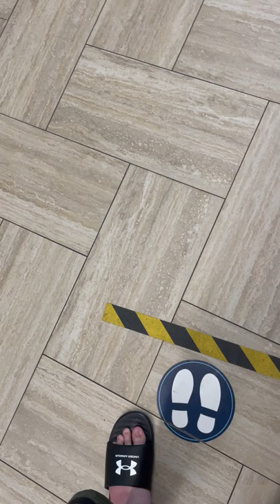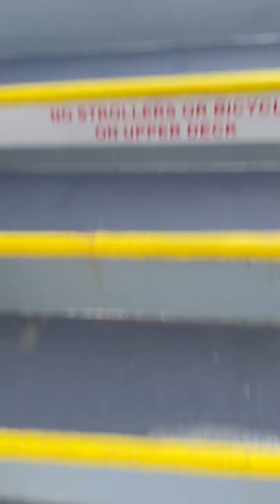Halifax Transit Ferry Ride on the Viola Desmond to the Woodside Ferry Terminal (2nd Trip)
This was also Yesterday Evening when i came in to the Halifax Ferry Terminal at the beginning of this video and me and the Security had a talk about my Favourite Ferries which is Christopher Stannix and Viola Desmond and the security guy said that he Likes the Craig Blake and the Rita Joe so i took the Viola Desmond Ferry to Woodside on my 2nd trip of the day